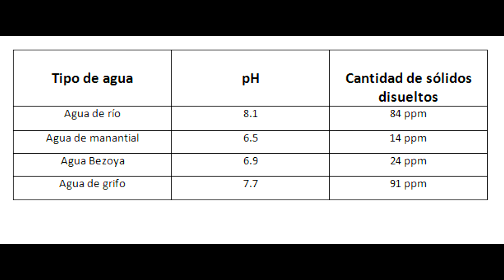Análisis de aguas para el riego de bonsais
En este vídeo se muestra el análisis de 4 tipos de aguas. Los dos parámetros a comprobar son:
- El pH
- La cantidad de sólidos disueltos (TDS).